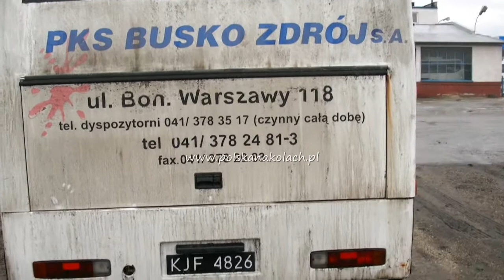Ostatni Jelcz PR110 D w buskim PKS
Ostatni Jelcz PR 110 De Lux w PKS Busko Zdrój. Autobus już niemal nie opuszcza bazy i pewnie niedługo podzieli los pozostałych PR'ów w piecu hutniczym